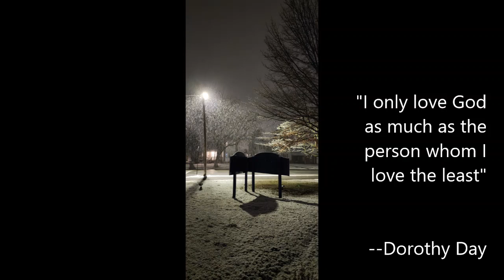St Johns Lutheran Church Poughkeepsie Worship 03-12-2023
Welcome to St. John's Lutheran Church (ELCA) in Poughkeepsie, NY, and our virtual worship series!  This video is for March 12, 2023, which is the Third Sunday of Lent.  In today's Gospel from John 4:5-42, Jesus talks with a Samaritan woman.  Today's sermon is titled, "God is Thirsty, Too."
Thank you for tuning in.  May God bless you today and always!